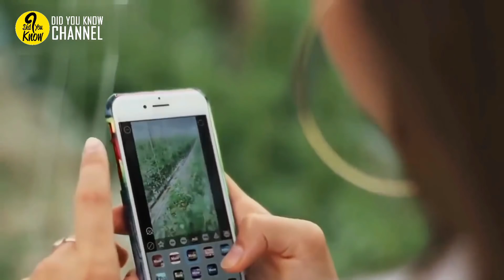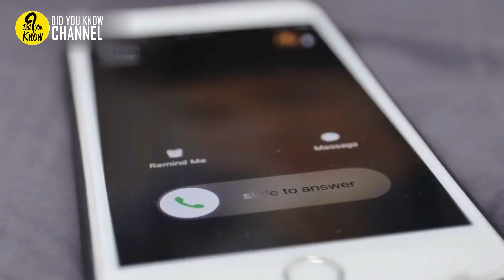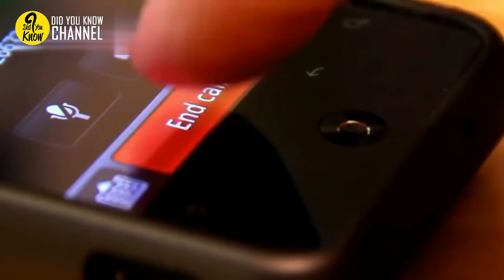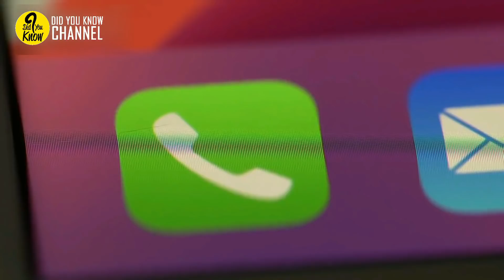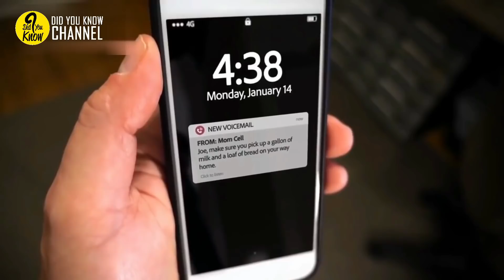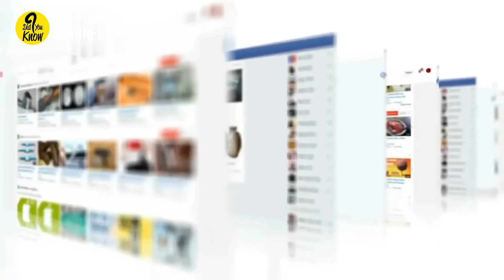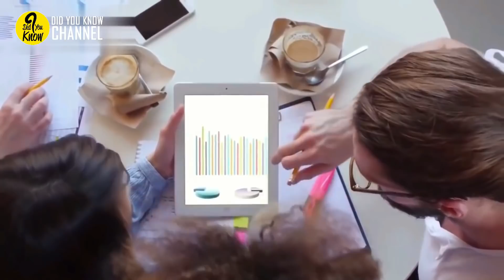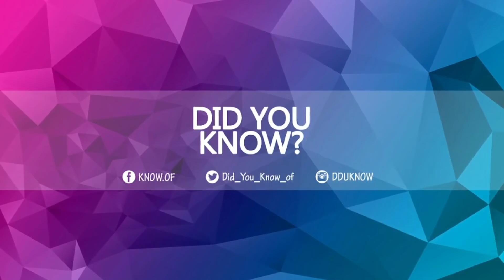Overprotective Mom Lets Niece Look After Her Baby – Minutes Later, She Receives This Shocking Photo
Overprotective Mom Lets Niece Look After Her Baby, Then She Receives This Heart Stopping Photo
If you’re a working parent, then you’ll surely know how important it is to have a babysitter at your disposal. When you’re trying to simultaneously manage your career, your social life, and your household, there will be unavoidable moments in which getting someone to look after your child is a necessity.

This was the situation Claudia Sorhaindo, a working mom from Florida, found herself in. She had to leave her two-month-old daughter Ava under the care of her teenage niece. Claudia was fairly confident that her precious baby girl was in good hands. Her niece, after all, was a trusted member of the family who had looked after other kids in the past. When Claudia received a photo of her daughter from her niece, however, she realized that the teen was not your typical babysitter. In fact, her childcare methods were unorthodox, to say the least.

What was it about this photo that left Claudia so stunned? Read on to find out!